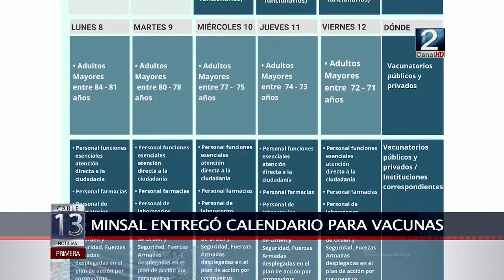01 FEB 2021 COMIENZA VACUNACIÓN CONTRA EL COVID 19 POR GRUPOS ETÁREOS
TRAS LA APROBACIÓN DEL INSTITUTO DE SALUD PÚBLICA, LA VACUNA CORONAVAC DEL LABORATORIO CHINO SINOVAC, LLEGÓ ESTE JUEVES CON 2 MILLONES DE DOSIS. LAS AUTORIDADES ENTREGARON UN CALENDARIO PARA LAS DOS PRIMERAS SEMANAS DE FEBRERO, EN EL CUAL SE PRIORIZARÁ A LOS ADULTOS MAYORES.  ¿CÓMO SERÁ EL PROCESO DE VACUNACIÓN? ACÁ TE LO CONTAMOS.